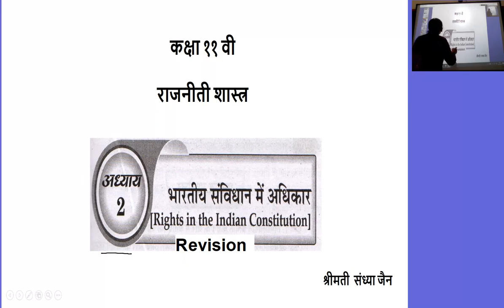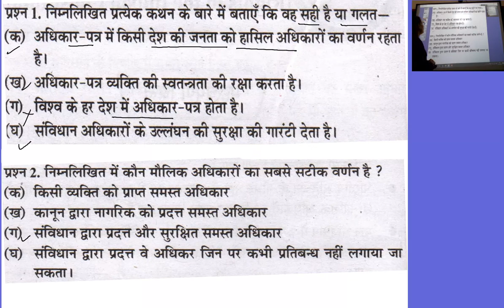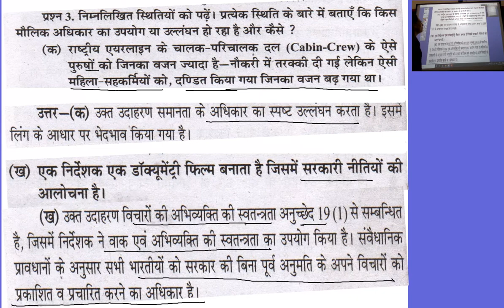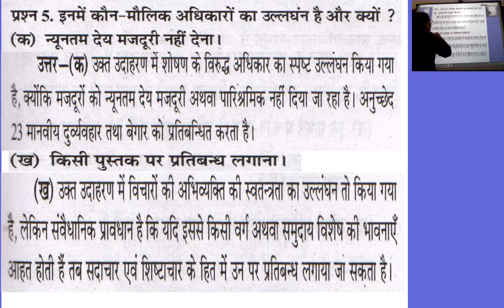कक्षा ११ वी राजनीती शास्त्र अध्याय 2 भारतीय संविधान में अधिकार revision